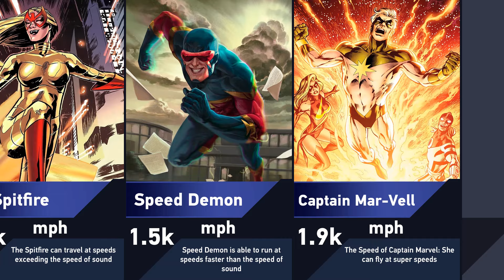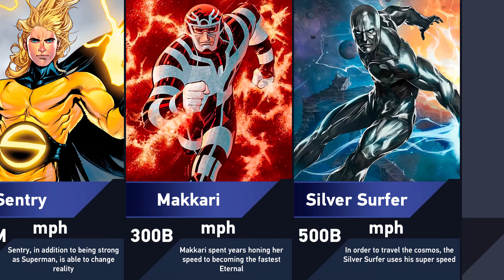Fastest Marvel Characters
➤ Content Information: Hey how's it going? In today's video I'm gonna show you the Fastest Marvel Characters. You'll find out how many mph they can develop. Enjoy!